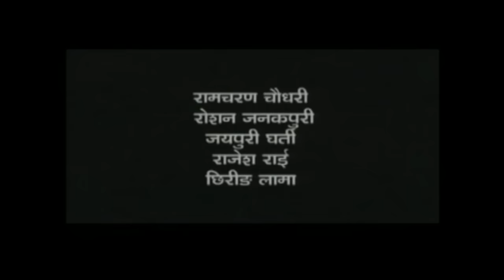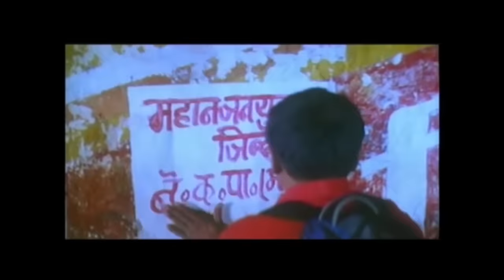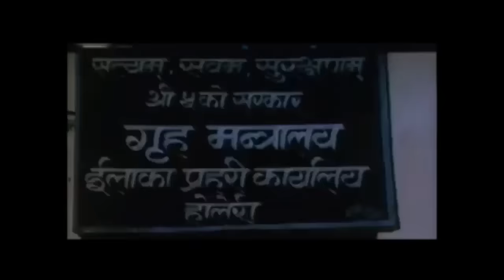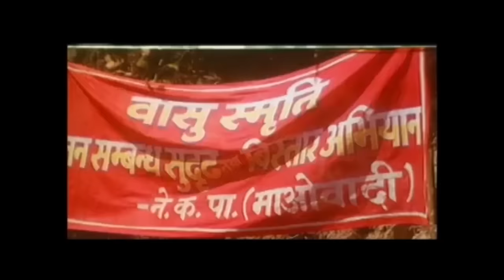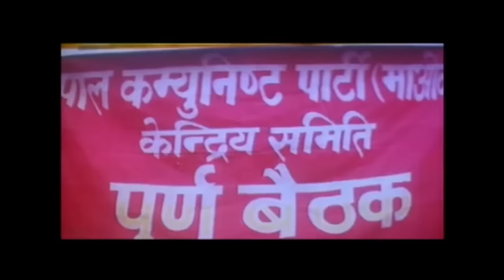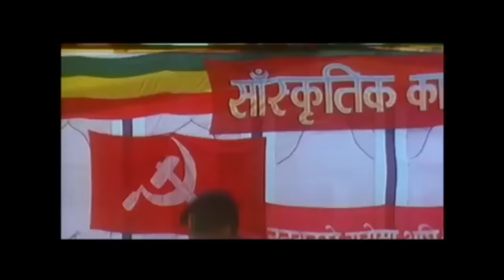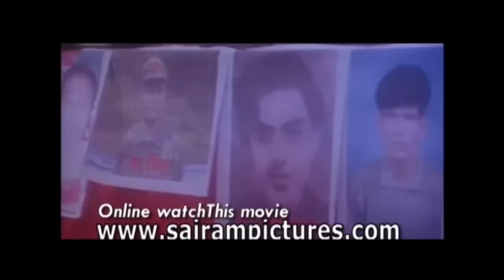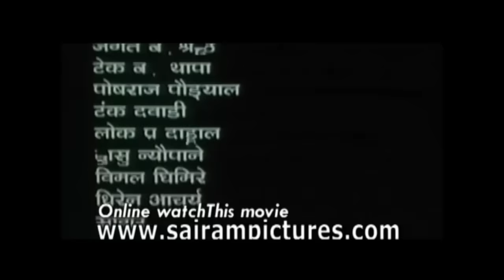Lal Salam (Nepali Movie)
Tilte:Lalasalam Movie
Movie: Lalasalam लालसलाम
Direction: Siba Ji Lamichane

Note: Illegal uploading of this content is strictly prohibited